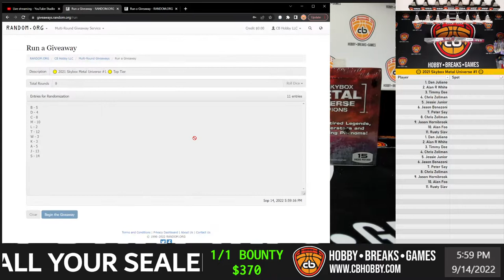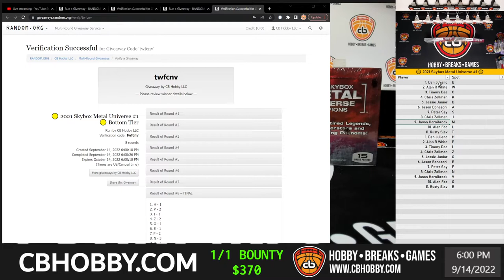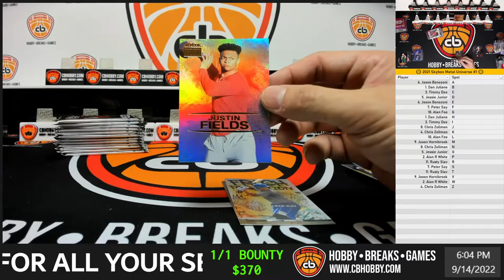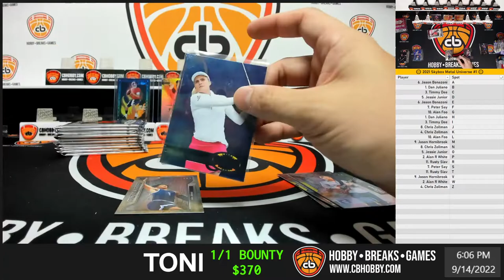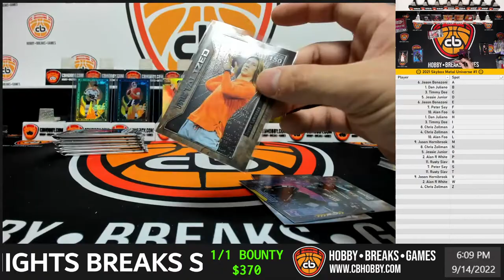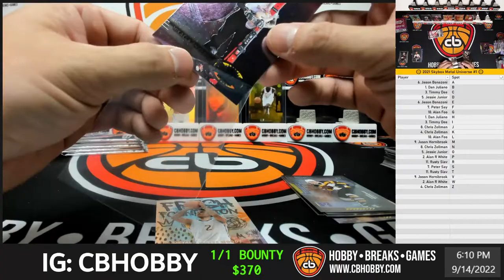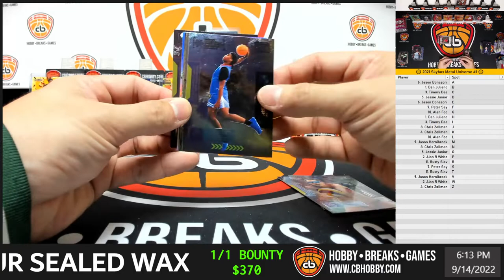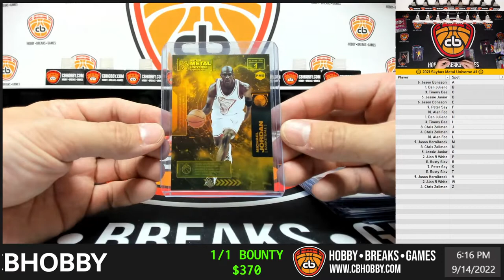🟡 2021 Skybox Metal Universe #1 🟡 Michael Jordan Orange PMG /100 😱🤩😍